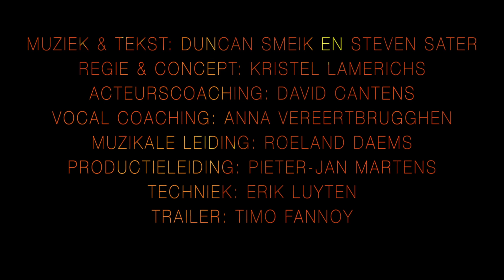SPRING AWAKENING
De voorstellingen van 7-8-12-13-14 en 15 december gaan door in het

steeds om 20u!

De voorstellingen van 21-22  en 23 december gaan door in de

om 20u30 en zondag om 15u.

Het meisje Wendla legt haar hoofd in haar moeders schoot. Ze wil nu wel eens het échte verhaal weten achter de baby's en de ooievaar. Na wat getreuzel en gestamel, komt moeder met een heldere verklaring: de vrouw moet de man liefhebben. "Zo, en nu weet je alles," aldus een tevreden moeder. Dat is het milieu waarin de jongens en meisjes uit Spring Awakening zich verkeren. Streng gelovig en conservatief. Als puber is het natuurlijk maar al te verleidelijk de grenzen op te zoeken, met alle gevolgen van dien. Naïef en onwetend storten ze zich zonder het te weten in een wereld van volwassen
problemen.

Wendla: Astrid Van Gramberen
Melchior: Joris Kun
Moritz: Michael Lejeune
Ilse: Hélène Kamers
Martha: Liesbeth Selleslach
Ernst: Hannes Spanhove
Hanschen: Adriaan Moeys
Georg: Bram Vanhove
Otto: Brieuc Van Kersschaever
Thea: Sigrid Hemelsoet
Anna: Griet Reyniers
Volwassen vrouwenrollen: Marita Van Breedam
Volwassen mannenrollen: David Imbrechts

Regie, concept en muzikale leiding: Kristel Lamerichs
Acteurscoacing: David Cantens
Vocal coaching: Anna Vereertbrugghen
Productieleiding: Pieter-Jan Martens
Techniek: Erik Luyten
Orkestleiding en Piano: Roeland Daems
Trailer: Timo Fannoy